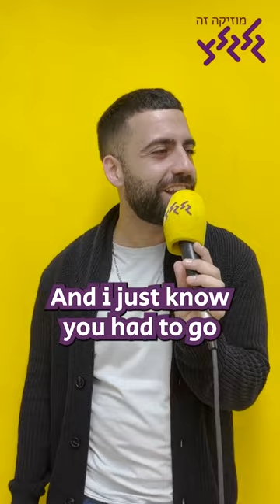שלמה ארצי שר דואה ליפה? ליאור נרקיס מבצע אדל? רק תנו לאליעד הזדמנות לעשות את החיקויים האלו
רוצים עוד מגלגלצ?